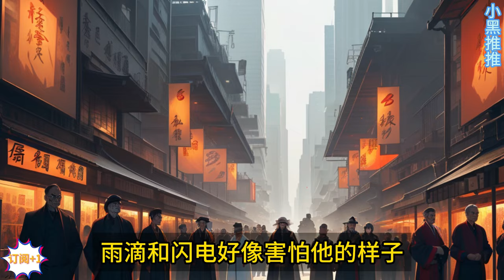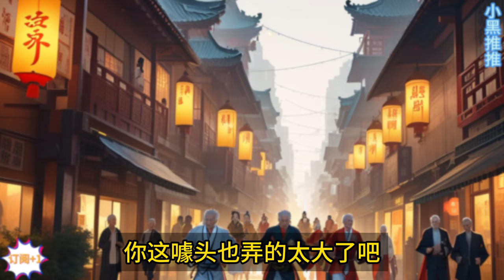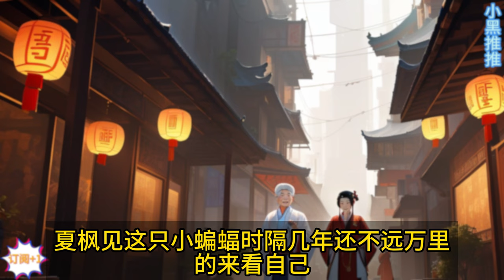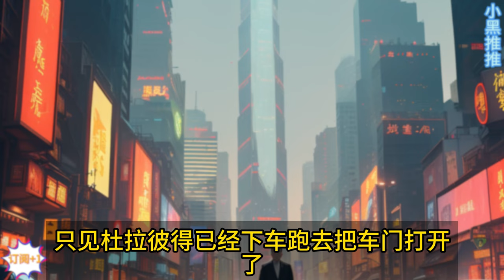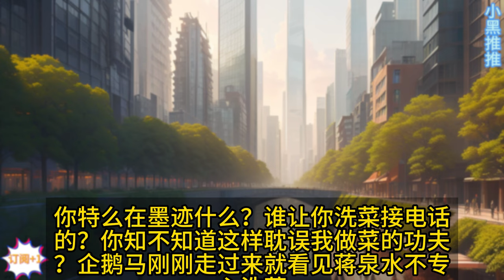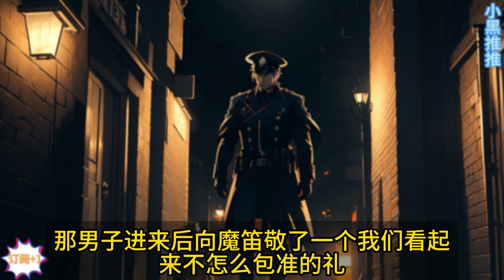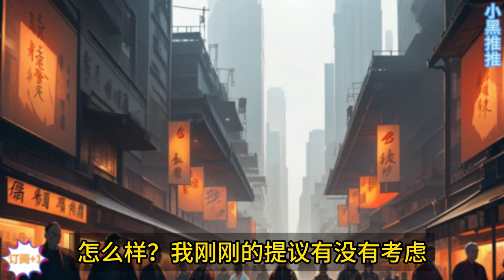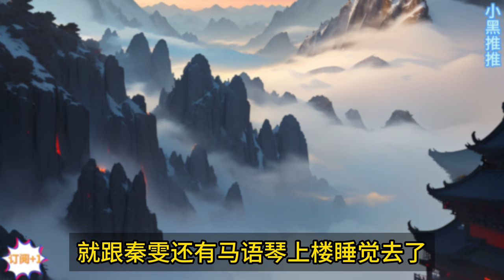都市+直播+修仙+无脑爽《我的修仙日常被妹妹曝光了》EP1~100都市修仙文，日常为主，配角带脑子，不圣母。前期主角戏份少用来做侧面装B。搞笑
友情提醒：打开右下角字幕功能 可以任意调整字幕颜色背景大小哦~
催更请评论哦，看到第一时间更新！